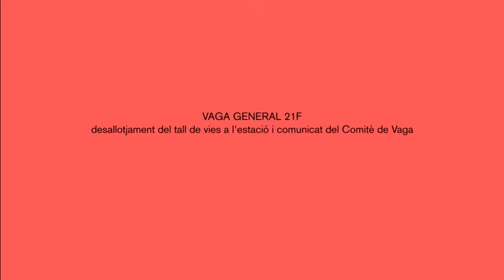21F: Desallotjament del tall de vies a l'estació i manifest del Comitè de Vaga